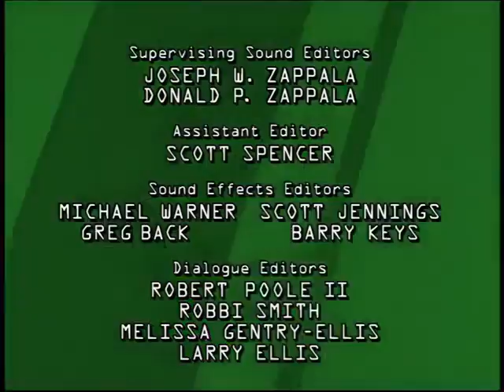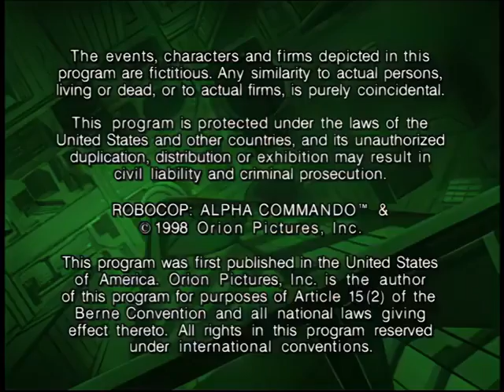Robocop Alpha Command: "Justiça Renascida Parte 2" (Dublado)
Robocop: Alpha Commando -  A Série animada para quem é fã do personagem, disponível para vcs, graças ao resgate do inscrito Douglas, a quem deixo os créditos desse achado!
Créditos totais para:  @douglasfarias9305
Grande abraço e divirtam-se!